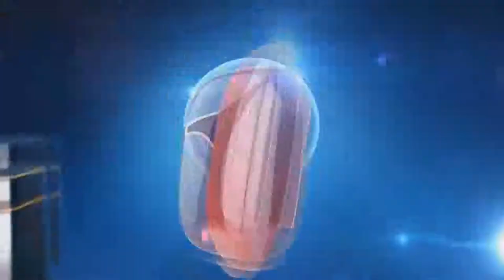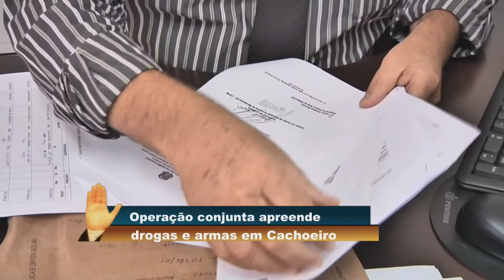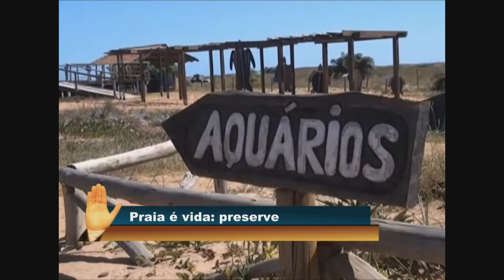Rio Novo do Sul - ECONOMIA 2015 - equoterapia